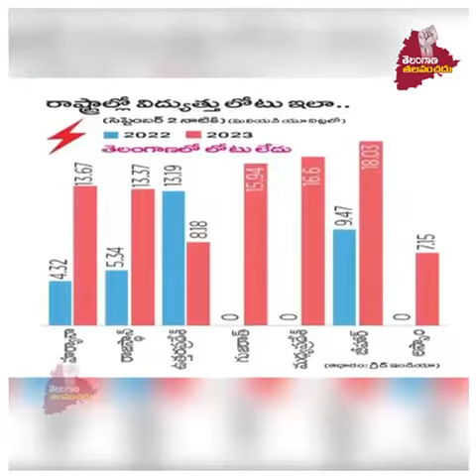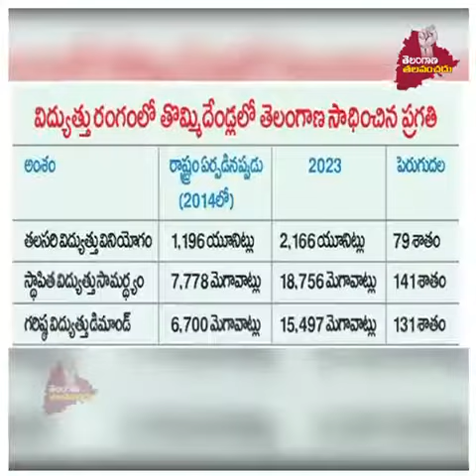No Power holiday No Power Cut No black nights No shortage of Electric facilities No Fake Promises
that's the sprit of our CM KCR sir